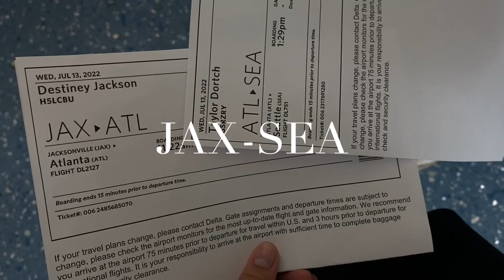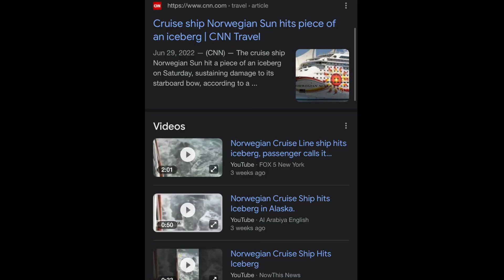ALASKA VLOG || mom got in a fight with an old man!!!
I know, you see
Somehow the world will change for me
And be so wonderful
Live life, breathe air
I know somehow we're gonna get there
And feel so wonderful
It's all for real
I'm telling you just how I feel
So wake up the members of my nation
It's your time to be
There's no chance unless you take one
And the time to see
The brighter side of every situation
So give your best and leave the rest to me
Leave it all to me
Just leave it all to me